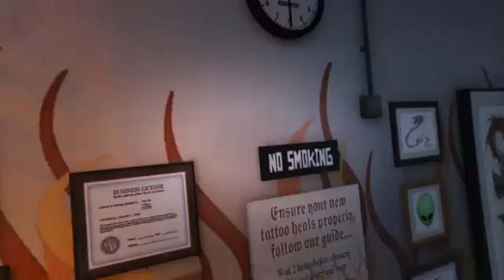Next (Official GTA Music Video)